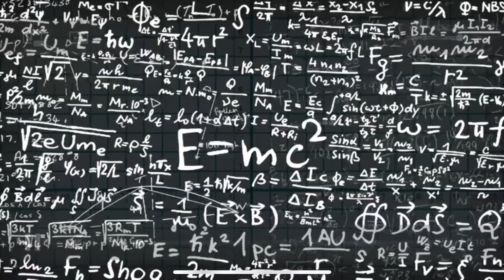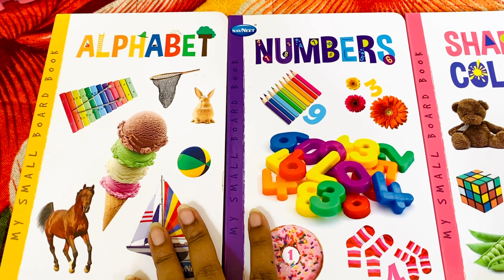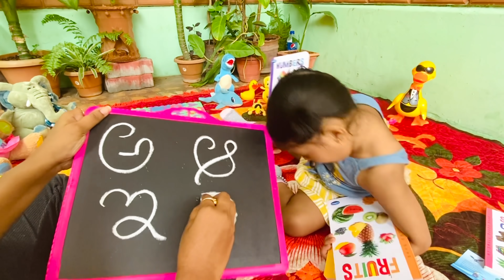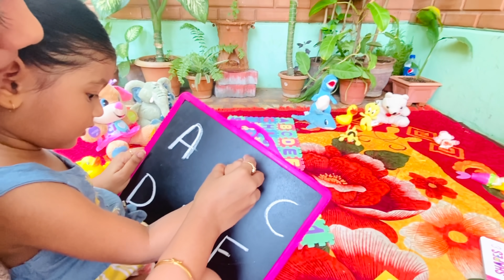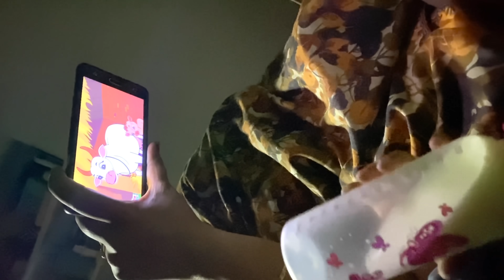ಭಾರತದಲ್ಲಿ ನನ್ನ ಮಗಳ Morning to Night Routine||ನನ್ನ ಮಗಳು ಏನೆಲ್ಲ ಕಲೀತಿದಾಳೆ ನೋಡಿ|| Kannada vlog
Hello everyone!

The activities that I do with my toddler are mindful, interesting, and interactive for parents too. But with the fun comes studies, and what’s better than an online platform that makes studying easy.

That is why, for my toddler, I choose Cuemath - a platform that makes learning Maths unique, playful, and personalized. Click on the link above to book your free class with Cuemath.

Welcome back to Sneha Loka! Hope all are doing good☺️ in this video you will see my Daughter's Morning to Night routine & also her learning activities so much fun!!! if you like this video please do Like, share & subscribe to my channel. Lots of love to ALL…❤️